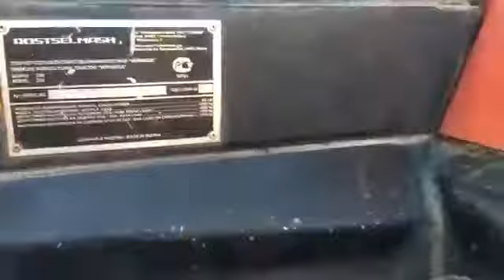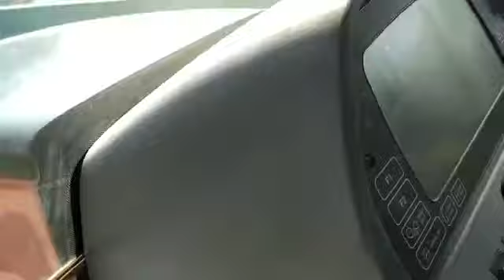Трактор Сельскохозяйственный колесный "VERSATILE" 250 экспресс-обзор от Николая Нарватова